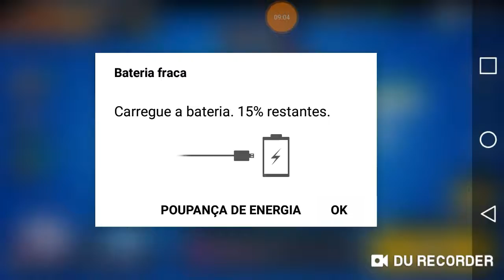Random matches and chest opening